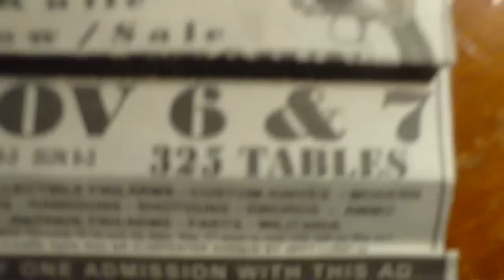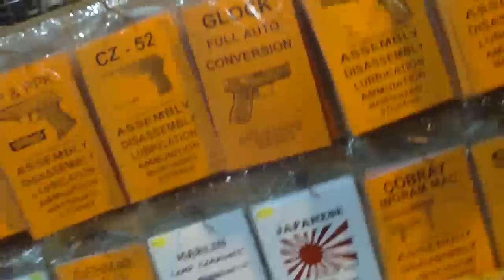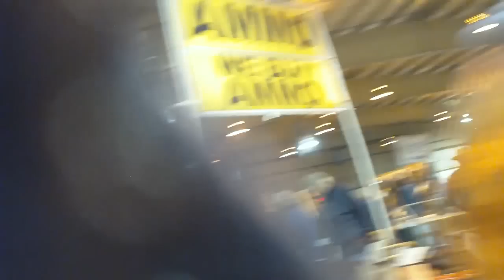gun shows nov 6 2010 pt1